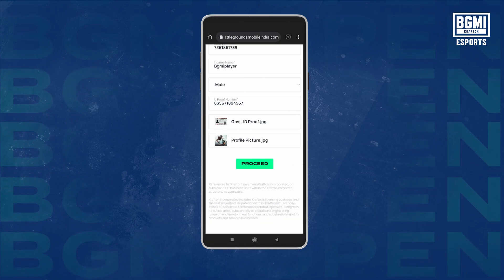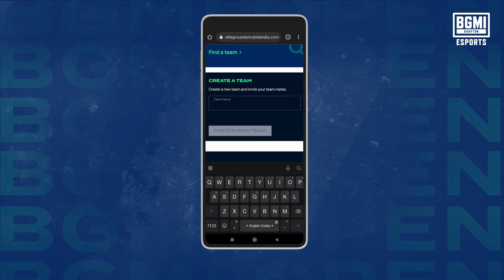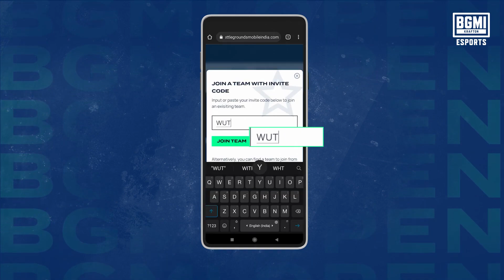Format & How to Register BMOC Explained||HOW TO REGISTER BMOC OPEN CHALLENGE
Format & How to Register BMOC Explained